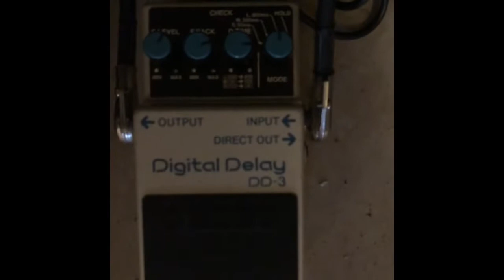Why it’s on my “Board” TC Electronic Echobrain analog Delay